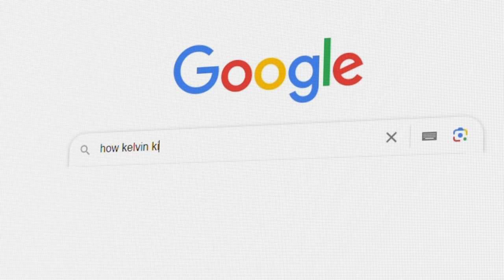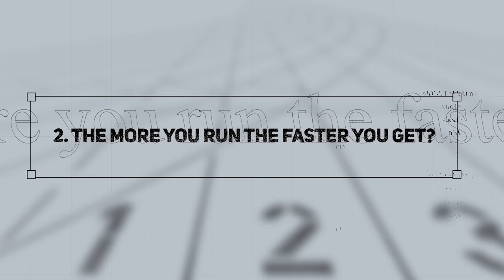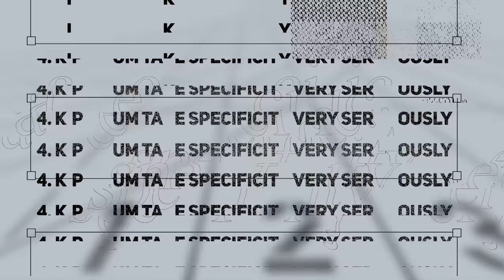Coach & Physio Analyze Kelvin Kiptum's BRUTAL World Record Training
I analyze marathon world record holder Kelvin Kiptum's running training to see what we can learn from it. Do you want access to bonus videos, training programs, a discord server a podcast and more?

00:00 Intro
00:00 Intro
00:16 How Kelvin Kiptum Trains
05:00 The more you run the faster you get?
06:59 Have patience in your training
08:11 Kiptum takes specificity very seriously
09:05 You don't need fancy sessions to get fast